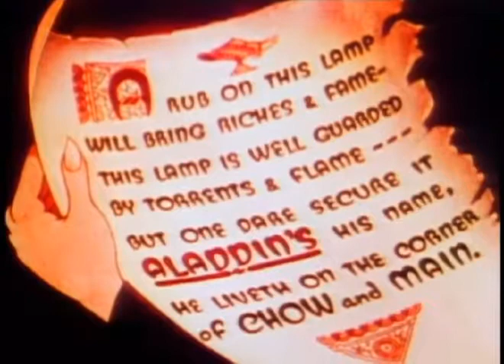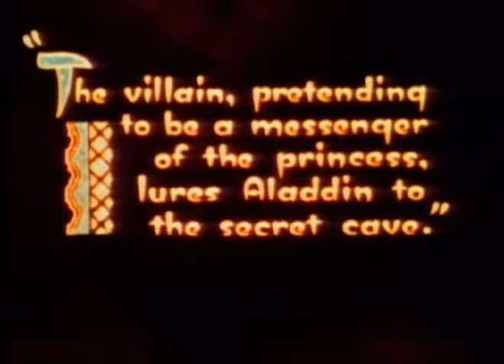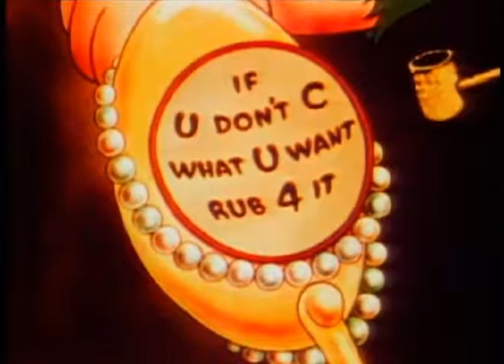Popeye the Sailor Meets Aladdin and His Wonderful Lamp (1939)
Animated Short
Directed by Dave Fleischer
Fleischer Studios; Paramount Pictures; King Features

Voice Cast: Jack Mercer, Margie Hines, Carl Meyer